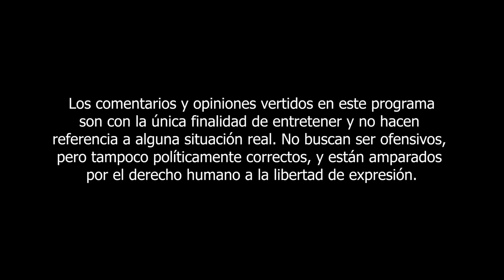Macario Brujo rompe el formato y Tío Rober lo Rostea!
Fragmento sacado de El show especial de Halloween se salió de control - Pur de patos 13

    @Cojo Feliz   @TÍO ROBER